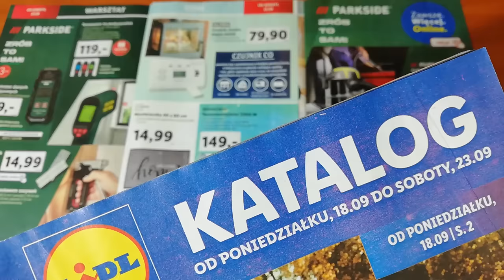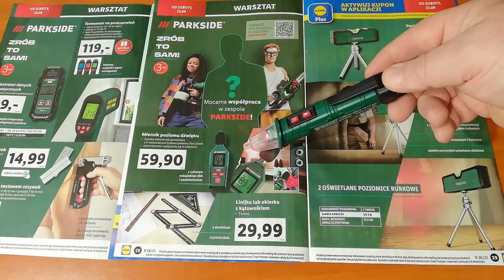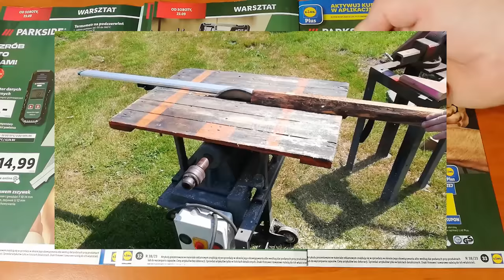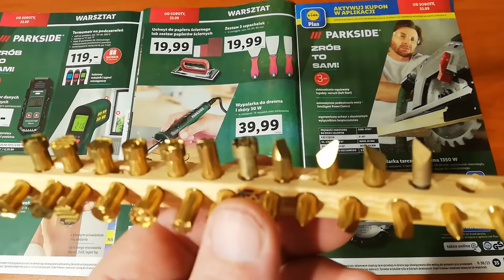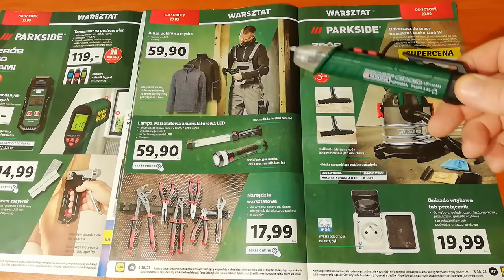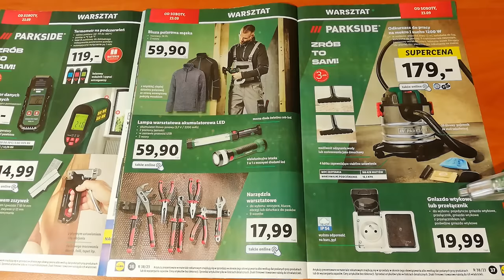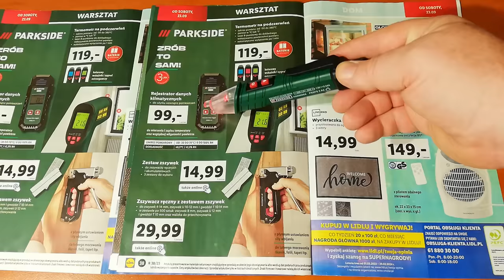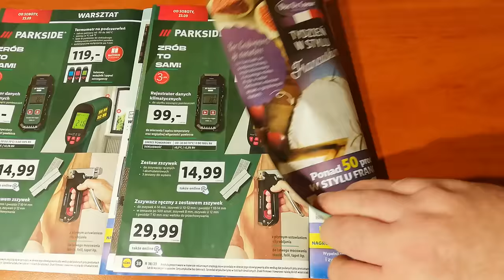KATALOG PARKSIDE z LIDLA od (23 WRZESIEŃ SOBOTA) narzędzia do majsterkowania do ogrodu warsztatu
Nowy katalog Parkside, sobota 23 wrzesień, narzędzia marki Parkside dostępne od soboty to klucz udarowy 400Nm tylko online, odkurzacz oraz myjka ciśnieniowa, miernik poziomu dźwięku, poziomica laserowa, opalarka sieciowa, zestaw wybijaków dwa rodzaje, suwmiarka cyfrowa, kątomierz cyfrowy, ściski, wiertła, wiertarka udarowa, wypalarka do drewna, pilarka tarczowa ręczna, lampki warsztatowe i wiele ciekawych narzędzi do majsterkowania. Zapraszam na film oraz do subskrypcji mojego kanału
@pawelaco kanał narzędziowy